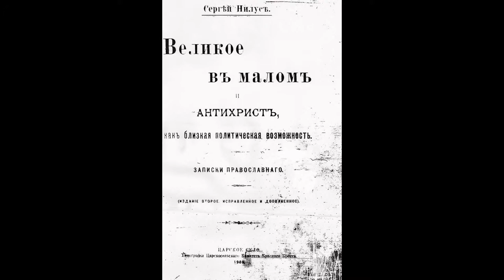protocols of the learned elders of tsion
"Goedsche was a postal clerk and a spy for the Prussian Secret Police. He had been forced to leave the postal work due to his part in forging evidence in the prosecution against the Democratic leader Benedict Waldeck in 1849."[18] Following his dismissal, Goedsche began a career as a conservative columnist, and wrote literary fiction under the pen name Sir John Retcliffe.[19] His 1868 novel Biarritz (To Sedan) contains a chapter called "The Jewish Cemetery in Prague and the Council of Representatives of the Twelve Tribes of Israel." In it, Goedsche (who was unaware that only two of the original twelve Biblical "tribes" remained) depicts a clandestine nocturnal meeting of members of a mysterious rabbinical cabal that is planning a diabolical "Jewish conspiracy." At midnight, the Devil appears to contribute his opinions and insight. The chapter closely resembles a scene in Alexandre Dumas, père's Giuseppe Balsamo (1848), in which Joseph Balsamo a.k.a. Alessandro Cagliostro and company plot the Affair of the Diamond Necklace.[20]

In 1872 a Russian translation of "The Jewish Cemetery in Prague" appeared in St. Petersburg as a separate pamphlet of purported non-fiction. François Bournand, in his Les Juifs et nos Contemporains (1896), reproduced the soliloquy at the end of the chapter, in which the character Levit expresses as factual the wish that Jews be "kings of the world in 100 years" —crediting a "Chief Rabbi John Readcliff." Perpetuation of the myth of the authenticity of Goedsche's story, in particular the "Rabbi's speech", facilitated later accounts of the equally mythical authenticity of the Protocols.[19] Like the Protocols, many asserted that the fictional "rabbi's speech" had a ring of authenticity, regardless of its origin: "This speech was published in our time, eighteen years ago," read an 1898 report in La Croix, "and all the events occurring before our eyes were anticipated in it with truly frightening accuracy."[21]

Fictional events in Joly's Dialogue aux enfers entre Machiavel et Montesquieu, which appeared four years before Biarritz, may well have been the inspiration for Goedsche's fictional midnight meeting, and details of the outcome of the supposed plot. Goedsche's chapter may have been an outright plagiarism of Joly, Dumas père, or both.[22][b]